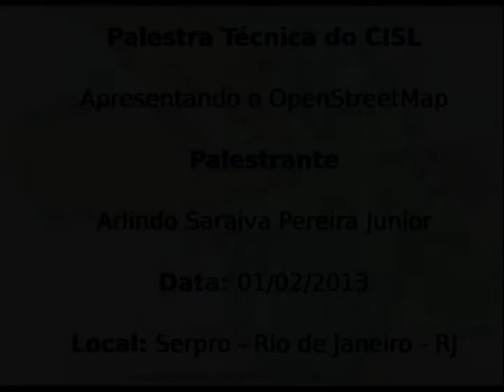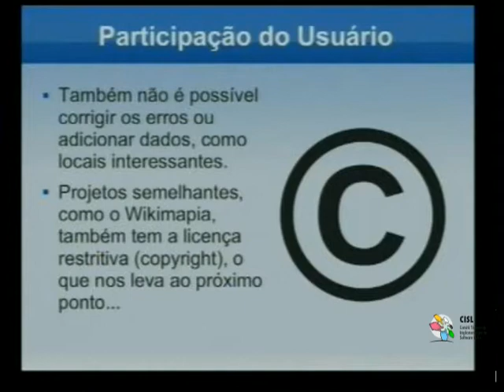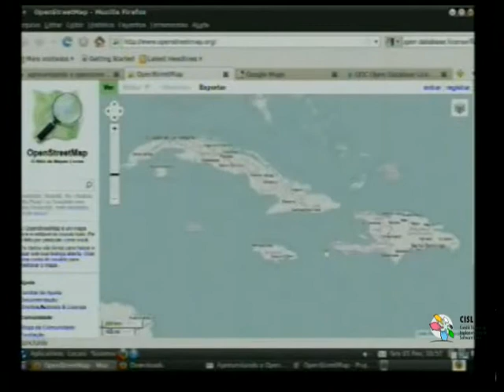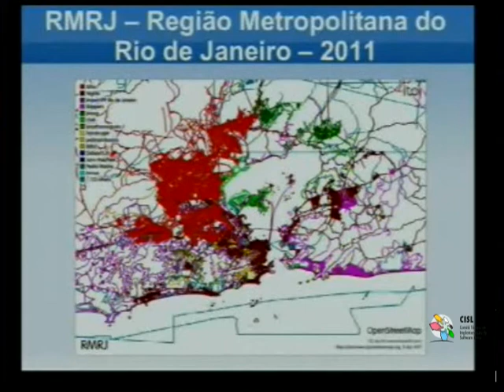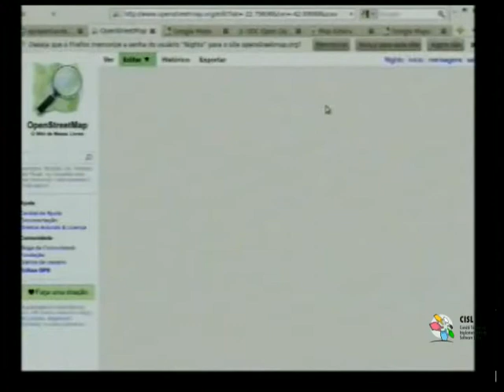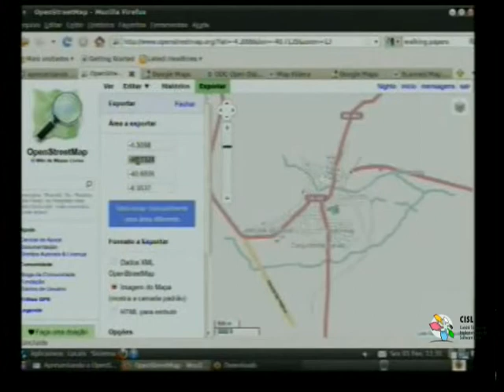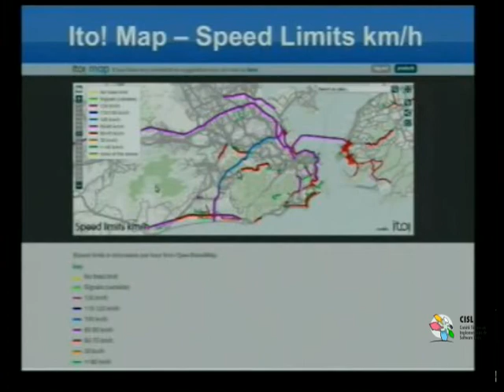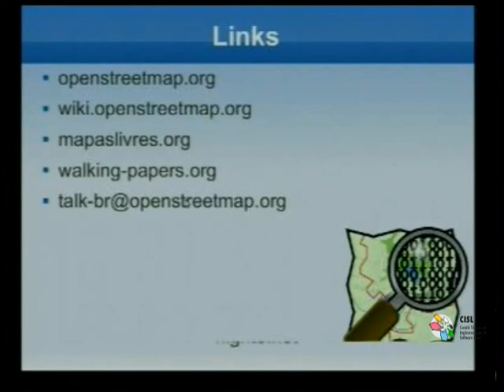Palestra Técnica: Apresentando o OpenStreetMap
Data: 01 de fevereiro de 2013

Palestrante: Arlindo Saraiva Pereira Junior

Local: Rio de Janeiro - RJ

Colaboração: coordenador do comitê regional de software livre - Oscar Isauro Bacelar Marques